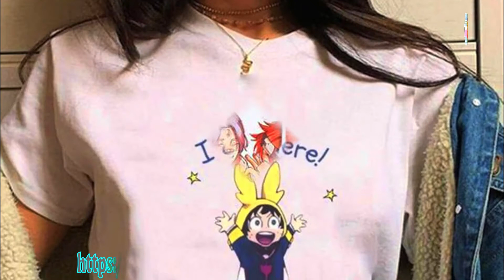💥La Joya💍Del Caribe 🏖🏖 PuntaCana🏄 RepúblicaDominicana✈️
😘Viajes✈️ Eventos🎫 Tours🚐 Hospedaje🏕 Hotel🏨
😘Conciertos🎤🥁 Deporte⛳️⚾️🎾🏉⚽️🏀 Gastronomía 🍴🍔
🥳Like, Comparte y Whatsapp ​🤗​😊​✌️

🌎El extremo más oriental de República Dominicana, limita con el mar Caribe y con el océano Atlántico. Es una región conocida por sus 32 km de extensión de playas y aguas claras😎. El área del Bávaro👫 y Punta Cana se combinan👭 para formar lo que se conoce como La Costa del Coco, un área con exclusivos centros turísticos con todoincluido🌞.